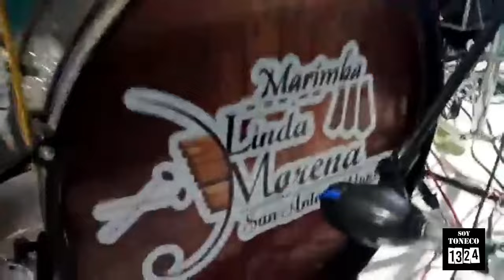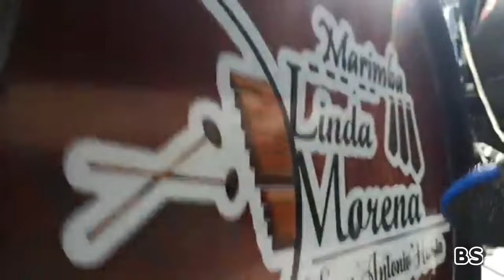Boton de Rosa en MARIMBA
Marimba Linda Morena de San Antonio Huista, Guatemala